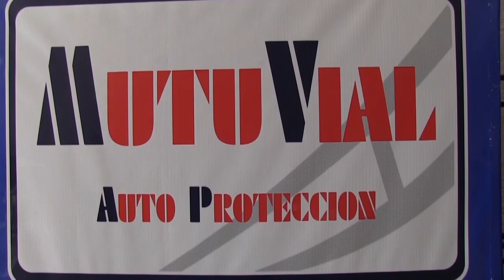mutuvial teleautos marzo 2018